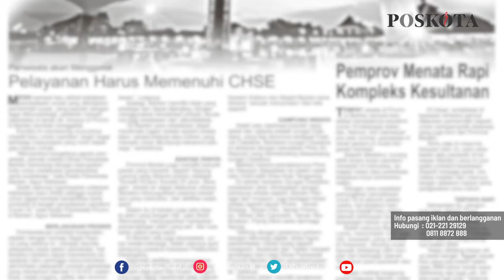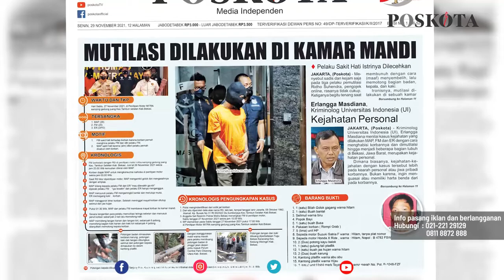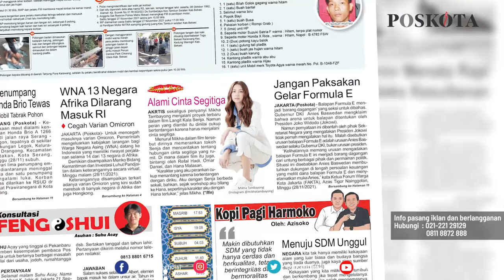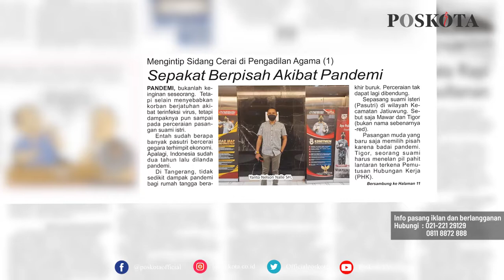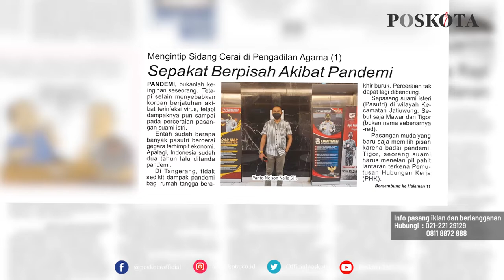HEADLINE HARIAN POSKOTA EDISI SENIN 29 NOVEMBER 2021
Harian Poskota menyajikan beberapa topik menarik di antaranya 3 pelaku mutilasi di Bekasi beraksi karena sakit hati, jangan paksakan Formula E, mengintip sidang cerai di Pengadilan Agama.